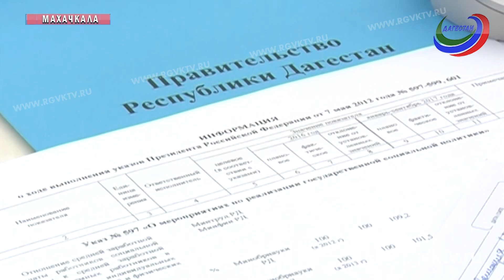Глава региона провел заседание Комиссии по мониторингу достижения целевых показателей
Экономическая ситуация в Дагестане за 10 месяцев этого года характеризуется устойчивыми темпами роста основных макроэкономических показателей. Об этом говорил врио главы региона Владимир Васильев на заседании Комиссии по мониторингу достижения целевых показателей, определенных указами Президента России.